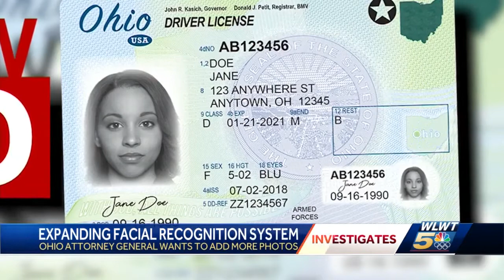Ohio poised to expand use of facial recognition technology for law enforcement purposes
Ohio driver's license photos could be used as part of a facial recognition database designed to help police agencies track down criminals.